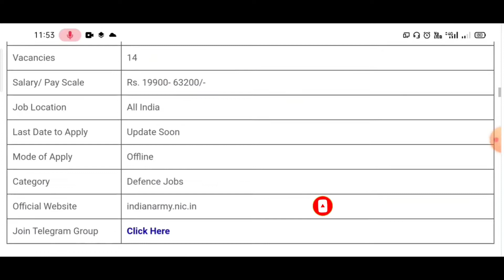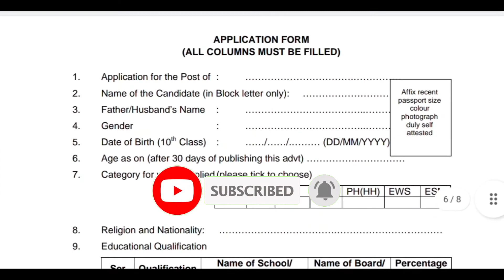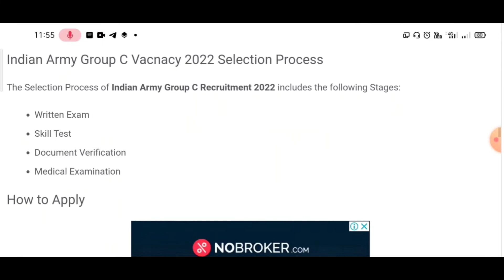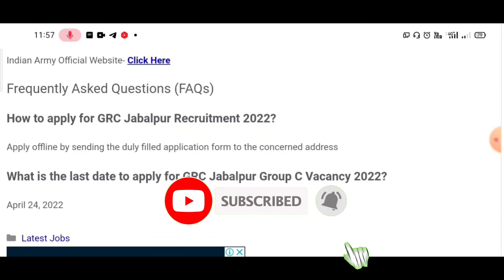Indian Army Group C Recruitment 2022 ! Indian Army Tradesman Vacancy 2022 ! Indian Army Cook,Barber.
Best Book For SSB Tradesman & Driver Exam :-
General Knowledge Book
Reasoning Book
General English Book
Lucents Samanya Hindi Book

Hello
Friend isi video Indian Army GRC Jabalpur Group C Recruitment 2022  jabalpur ka tradesman level ka vacancy aaya he to ap isi video main indian army group c level ki vacancy ke baremain bayanay nhu jo ki indian army tradesman cook ka or indian army barber or tailor or safaiwala ki vacacny aay ahe e form offline form he ap form download kar ke form fillip kar ke form dalie